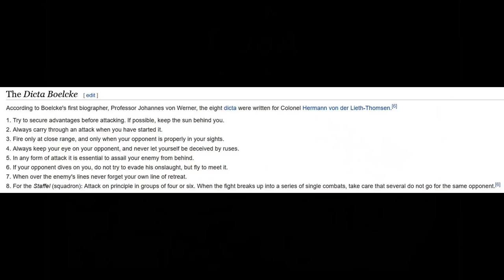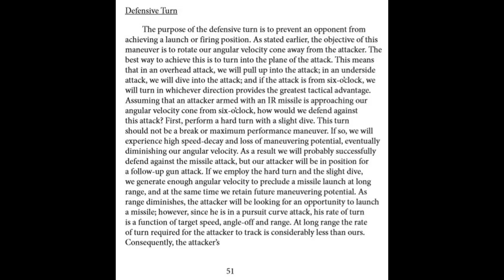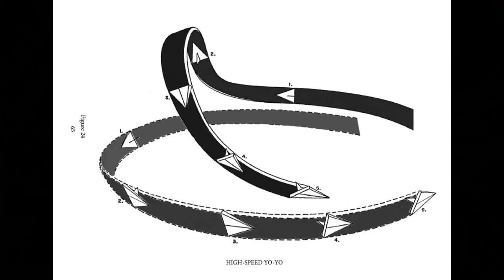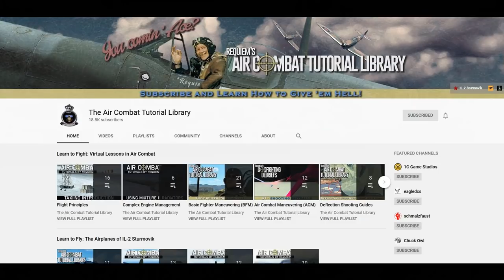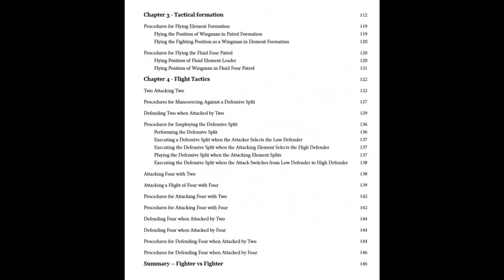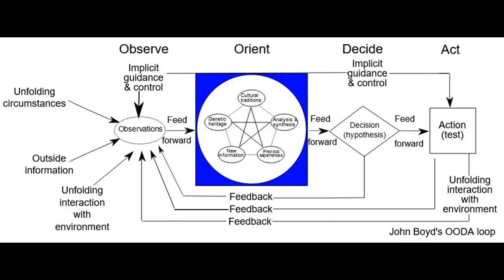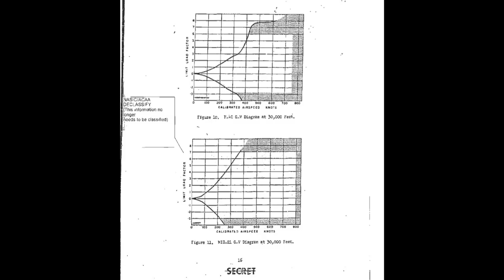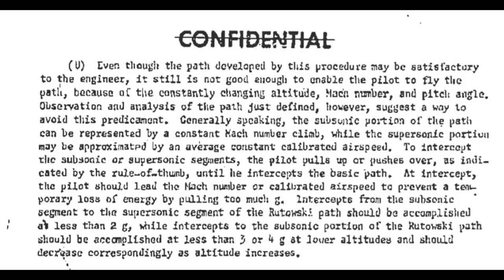John Boyd Aerial Attack Study Energy Maneuverability and more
We will go over John Boyd's book "Aerial Attack Study" and see how it applies to WW2 air combat manuevering and a bit beyond. I'll also talk about energy maneuverability and the OODA loop.

    I understand that there is an anti John Boyd video out there and some people are comparing my video to his. I want to say a few things about that. My video isn't about John Boyd the man, nor does my video deal with his book as it applies in the modern beyond visual range missile environment. I'm getting a lot of comments from people that are either not smart enough to understand this video, or are so ignorant they are just commenting without watching the video first.

    It's not reasonable to argue that because you don't like stuff Boyd did later in life that everything he did before is incorrect. The fact is that at the time "Aerial Attack Study" was first published there had not been a single beyond visual range air to air kill in actual combat. NOT A SINGLE ONE. Furthermore, all of them between 1965 and 1982 can literally be counted on one hand. This was the time during which Boyd had influence in the F-15 and F-16 development.

    As for the accusation that he just copied the energy maneuverability theory from someone else and took the credit, that's a misrepresentation.  Boyd didn't invent it, and he credited the creator in the book. What Boyd did is take it from a  pure NON pilot engineering theory and apply it to actual techniques in a dogfight and he wrote it down in those terms.

    Now if someone  has a problem with the weight being given to Boyd's work in CURRENT air to air combat, I'm right there with you, but the fact is that in 1964 the stuff in Aerial Attack Study was on solid ground and for close in dogfighting to an extent it still is.